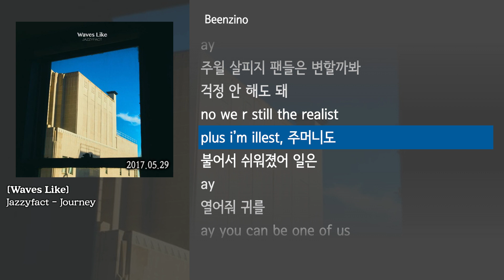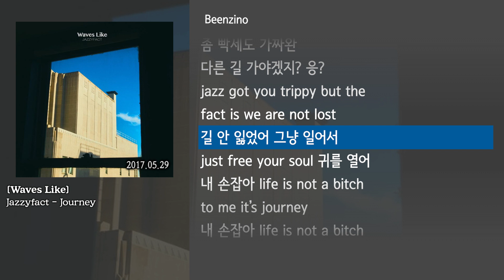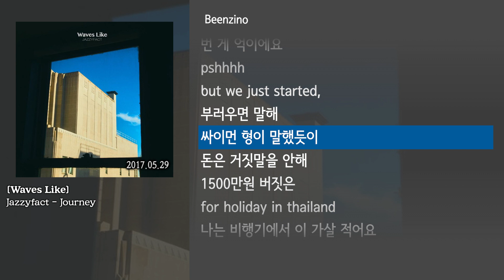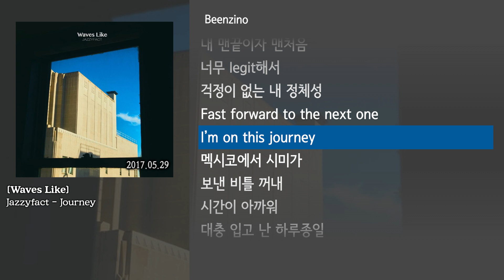[그냥자막] Jazzyfact - Journey [Waves Like]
빈지노 | Beenzino